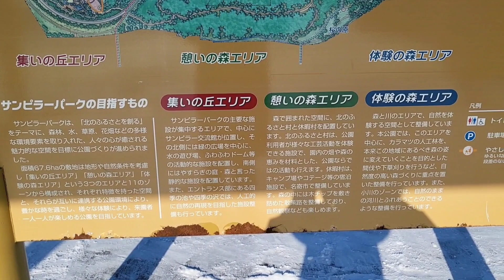名寄のウィンタースポーツ紹介。